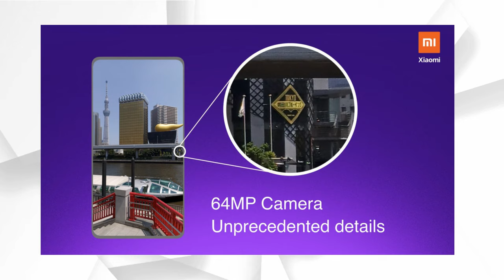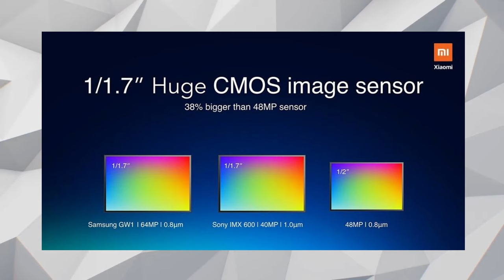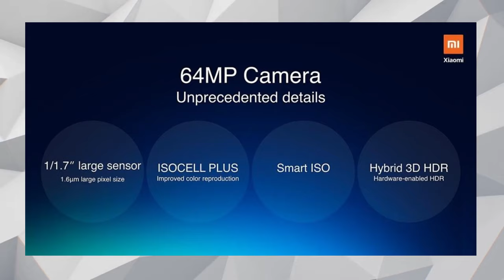Xiaomi 108MP and Redmi 64MP Camera Announce, Redmi Note 8 Pro in India - Explain in Hindi 🔥🔥🔥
1) Tagg Inferno, Wireless Bluetooth Earphone

2) Mi Sports Bluetooth Wireless Earphones

3)boAt Rockerz 255 Sports Bluetooth Wireless Earphone

4)Boult Audio ProBass Curve Neckband in-Ear Wireless

5) Mivi Thunder Beats Wireless Bluetooth Earphones